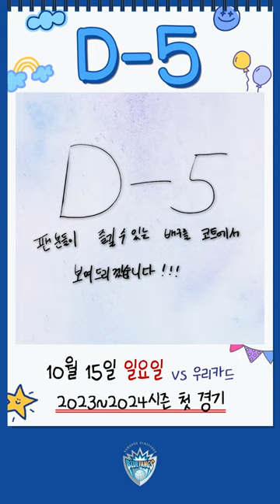💙2023~2024시즌 첫 경기까지 D-5💙 김정호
📆𝟐𝟎𝟐𝟑~𝟐𝟎𝟐𝟒 𝑺𝒆𝒂𝒔𝒐𝒏 𝑫-𝟓
"팬분들이 즐길 수 있는 배구를 코트에서 보여드리겠습니다!!!"